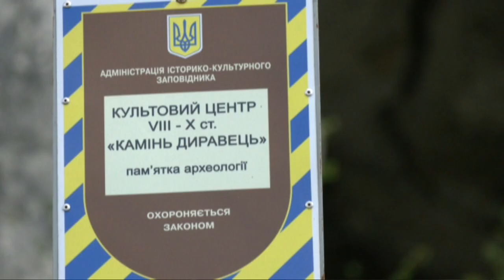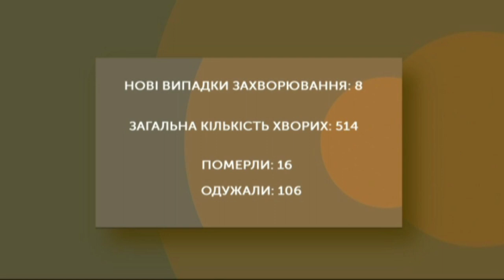05.05.2020. Новини.17:00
Новини